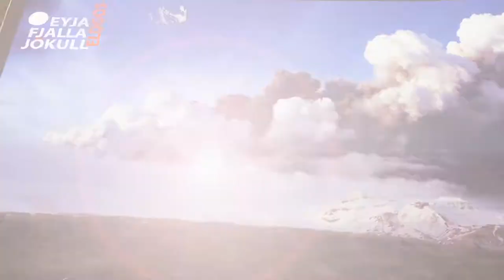Traveling Iceland (2017)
Fire and Ice. Waterfalls and Rainbows. A stunning and different nature !
Our short impression of the south-east coast from Sept. 2017 in two minutes.